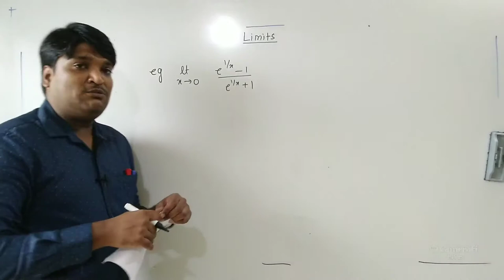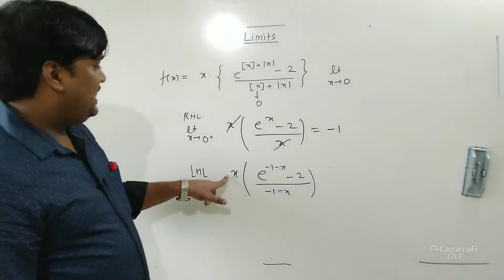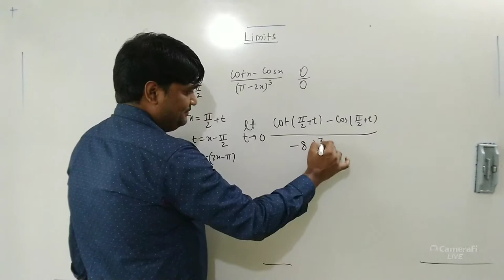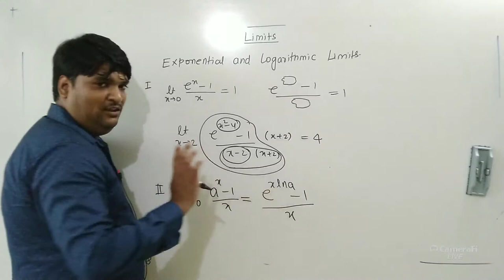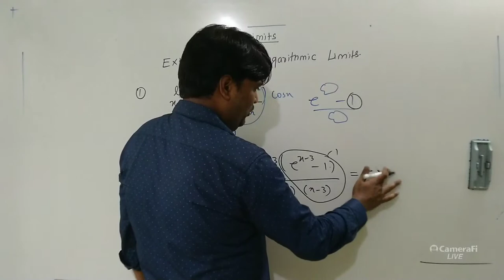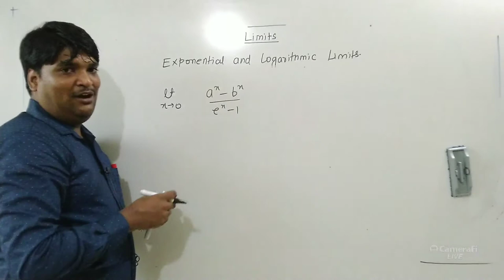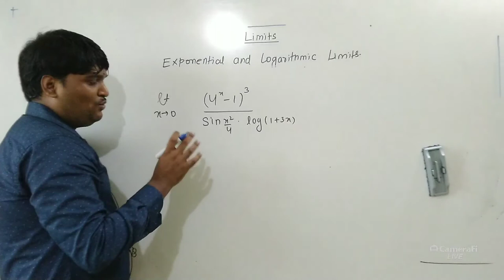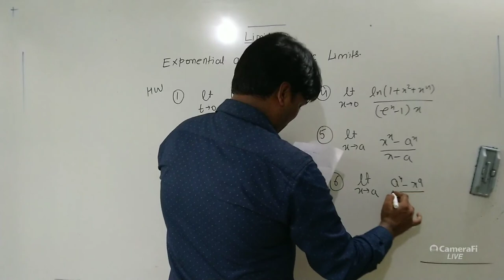LIMITS LECTURE 7